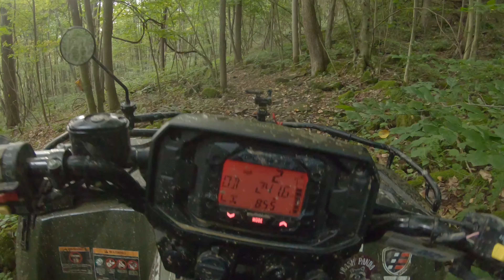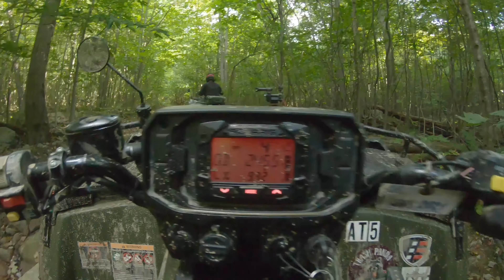2021 Polaris 570. 19 mile trail ride. Video #23